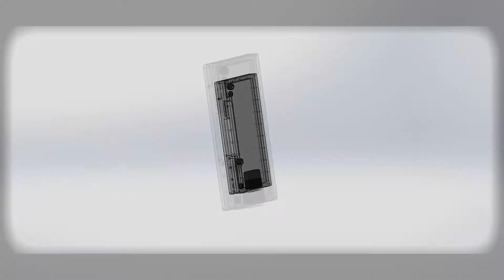Aourusmod by DeKa modder, 2da parte, deposito custom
Segunda entrega para videolog del proyecto Aorusmod, proyecto especial para Aorus España, junto a Corsair España, Intel España, EKwb e Ibercool